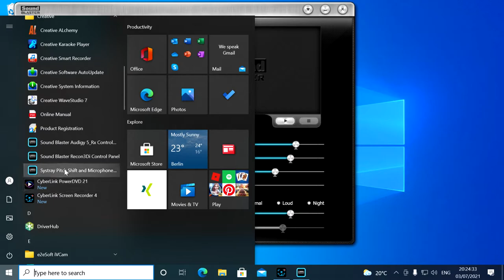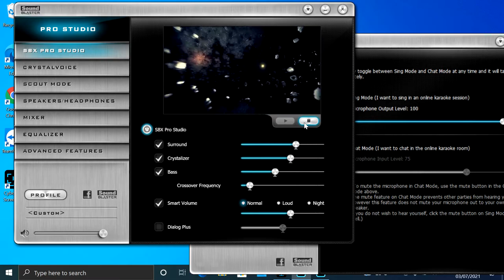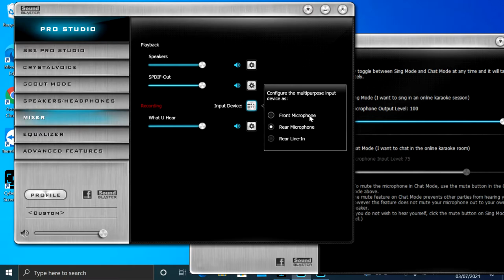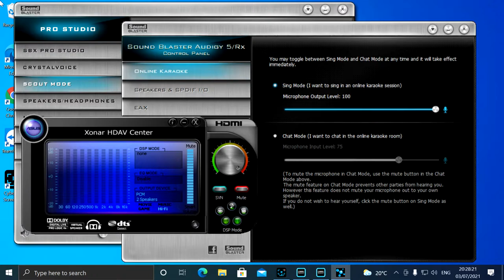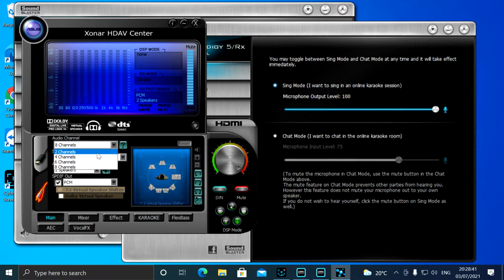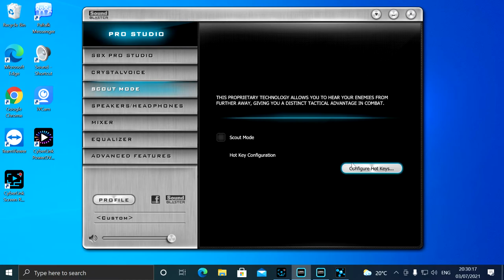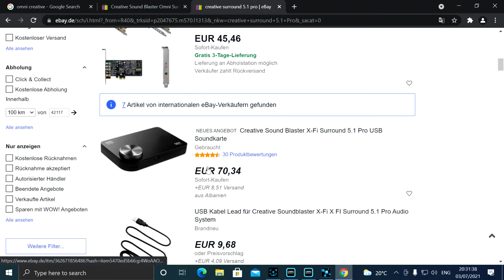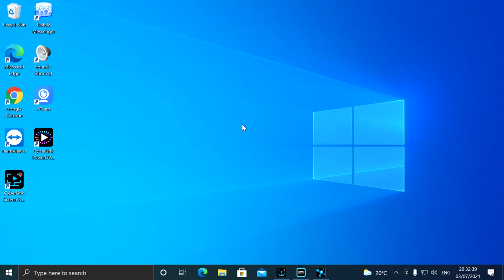So Sánh Soundcard